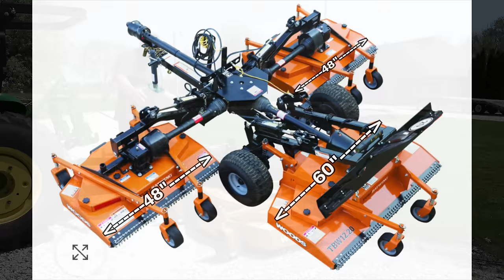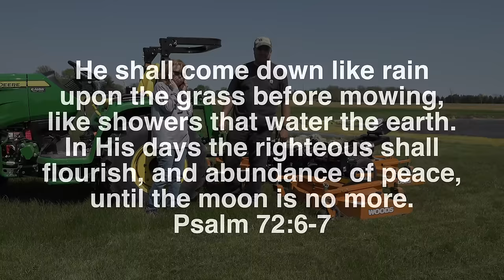12 FT LAWN MOWER! Woods Turf Batwing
Opposite of a Zero Turn (ZTR) mower.  BIG SLOW instead of small/fast.  The Woods TBW12.20 is fun to operate, cuts beautifully, and allows a comfy ride without grass in the face!

Artillian (Curtis Cabs)
Grapples, Pallet Fork Frames, Snow Plows, Canopies, ROPS Mount Accessories

Deck Dolly Mid mount mower storage solution